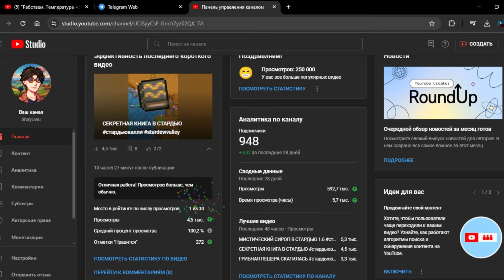Спидран Цветочных Танцев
В видео обычная проверка в которой за 24 мы становимся рОмантиком и буквально следим за тяночкой